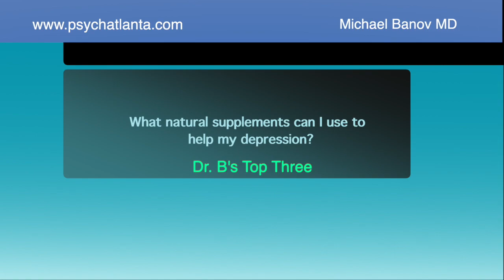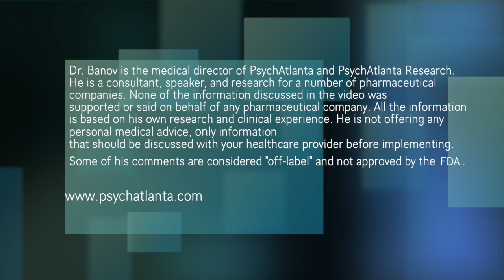What natural supplements can I take to help depression? Dr. B's Top Three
antidepressant supplements depression Interested in what natural dietary supplements can help your mood? Dr. Banov reviews his top three for those who are just starting to explore the world of natural depression therapies. There are many others that can help with depression, anxiety, sleep, and other mental related issues but these three are a good start for someone looking for safe, inexpensive, and proven options instead of or in addition to antidepressant or other psychiatric medication.